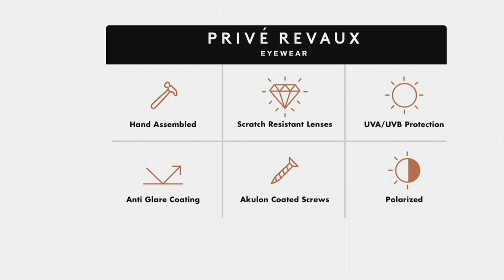Prive Revaux The Casablanca Polarized Sunglasses on QVC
Prive Revaux The Casablanca Polarized Sunglasses

The look of these Prive Revaux polarized sunglasses is pure luxury, but the price? Well that's between us friends. The Casablanca is effortless unisex eyewear (in a trending cat-eye silhouette) that anchors your look for carefree adventures to far-off marketplaces or just appointments about town! From Prive Revaux.